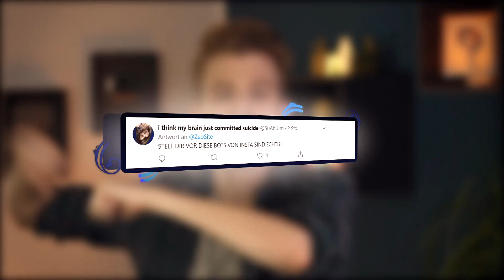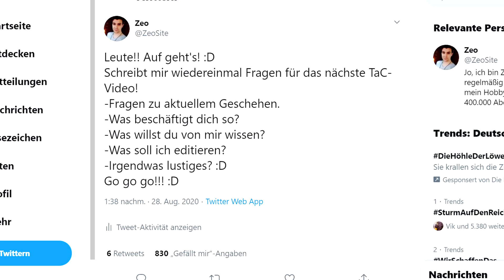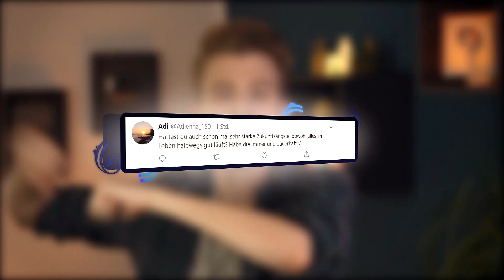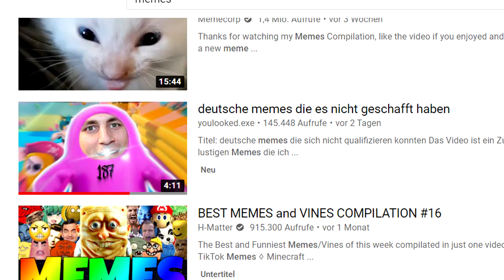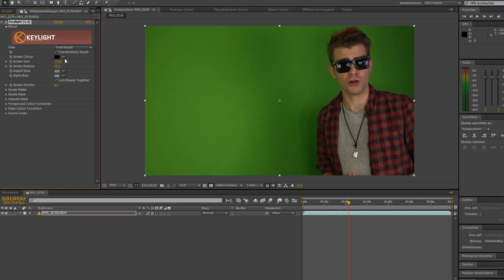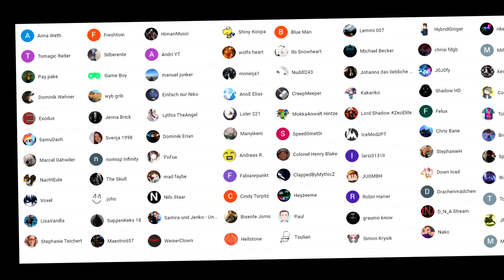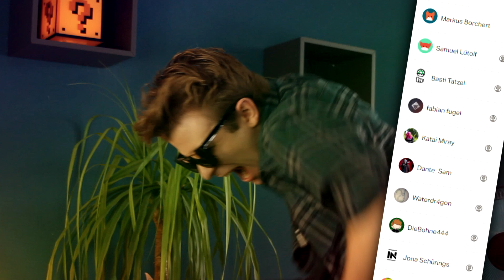Warum NUR NOCH MEMES!?! - Jetzt reicht es!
Ihr habt mir Fragen auf Twitter gestellt und diese werde ich in diesem Video beantworten!
Viel Spaß mit Talk and Comments!